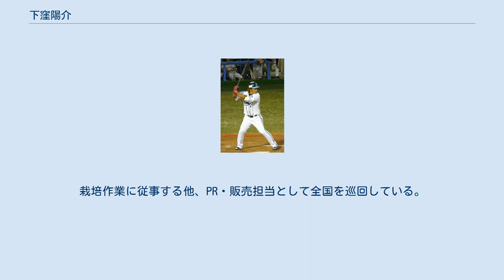下窪陽介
下窪 陽介（しもくぼ ようすけ、1979年1月21日 - ）は、鹿児島県揖宿郡頴娃町（現：南九州市）出身の元プロ野球選手（外野手）。
 1996年の第68回選抜高等学校野球大会に鹿児島実業高等学校のエース投手として出場。
林川大希とバッテリーを組み、決勝で高塚信幸・中谷仁・喜多隆志を擁する智弁和歌山高校を6-3で下し初優勝。
春夏通じて鹿児島県勢初の全国制覇を達成した。
下窪の球は「球威があり、高校レベルの打者ではなかなか長打を打てなかった」と評されるほどであった。
また第78回全国高等学校野球選手権大会はベスト8で愛媛県立松山商業高等学校と対戦、大会屈指の強打者・今井康剛に本塁打を許して敗れた。
 日本大学に進学後は肩を故障し、2年秋に監督の鈴木博識から勧められて外野手へ転向した。
東都大学1部リーグ通算51試合出場、123打数22安打、打率.179、2本塁打、8打点、投手で4試合0勝1敗。
 2001年には日本通運に入社。
プロ入りまで6年連続で都市対抗野球大会に出場し、2006年の第77回大会では首位打者を獲得した（.412）。
同年には社会人ベストナイン外野手部門にも選出されたほか、第16回IBAFインターコンチネンタルカップ日本代表に選ばれた。
同年の大学生・社会人ドラフト5巡目で横浜ベイスターズに入団。
 2007年、キャンプ・オープン戦で結果を出し、開幕一軍に入った。
開幕2戦目の対巨人戦でプロ初出場。
翌日の3戦目ではプロ初スタメンを果たした。
しかしその後の1ヶ月は調子が上がらず、一度登録を抹消された。
二軍では打率.397と好調を維持したため再度一軍に昇格すると、対ソフトバンク戦でプロ初打点となる決勝適時打を放つなど結果を残した。
とりわけ、対左投手には打率.321とかなりの強さを見せた。
 2008年は大西宏明の加入や自身の不調もあり出場機会が減少、成績も低迷した。
2009年は内藤雄太や下園辰哉など他の若手選手の台頭により、出場試合数が前年よりさらに少ない7試合に留まり、成績も無安打に終わるなど振るわなかった。
 2010年2月8日、2年前から交際していた女性と2009年5月7日に結婚していたことが明らかになった。
 2010年も一軍で3試合出場したのみで、10月1日に戦力外通告を受ける。
11月10日に12球団合同トライアウト1回目に参加したが、獲得する球団はなく引退。
 元チームメイトの野口寿浩が運営する野球教室でコーチを務めた後、鹿児島県に帰郷して父親が代表を務める製茶会社に就職。
栽培作業に従事する他、PR・販売担当として全国を巡回している。